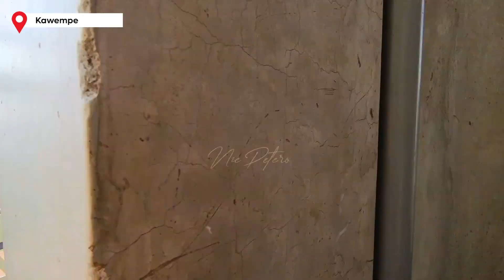A spectacular view of Nuhu Mbogo mosque Minaret.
A minaret is a type of tower typically built into or adjacent to mosques. Minarets are generally used to project the Muslim call to prayer from a muezzin, but they also served as landmarks and symbols of Islam's presence. They can have a variety of forms, from thick, squat towers to soaring, pencil-thin spires.